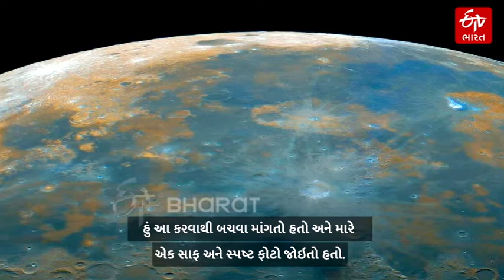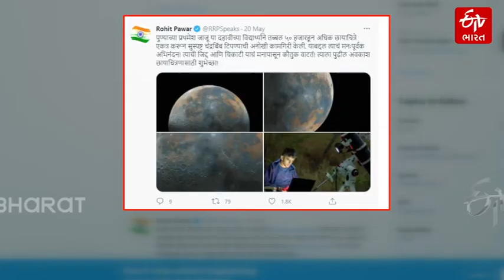Astronomy lover from Pune creates a stunning picture of Moon | Prathamesh Jaju | ETV Bharat Gujarat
મહારાષ્ટ્રના પૂણેમાં રહેતા 16 વર્ષીના પ્રથમેશ જાજૂએ 50 હજાર તસવીરો જોડીને ચંદ્રની એક મોટી પેનોરોમા તસવીર તૈયાર કરી છે. વધુમાં વધુ ઝુમ કર્યા બાદ આ તસવીરના પિક્સલ ફાટતા નથી. ને ખગોળ વિજ્ઞાન પ્રેમી પ્રથમેશનું કહેવું છે કે તેઓએ અલગ અલગ સોફ્ટવેરનો ઉપયોગ કરીને 38 વીડિયોમાંથી 50 હજાર તસવીર કાઢીને, તેને એક સાથે જોડીને આ ભવ્ય તસવીર બનાવી છે. પ્રથમેશે ખાસ કેમેરાથી શૂટ 38 વીડિયોનો ફુલ ડેટ 186GB હતો. દરેક વીડિયોમાં 1થી દોઢ મિનિટના 2000થી વધુ ફ્રેમ કેપ્ટર કરવામાંં આવી.